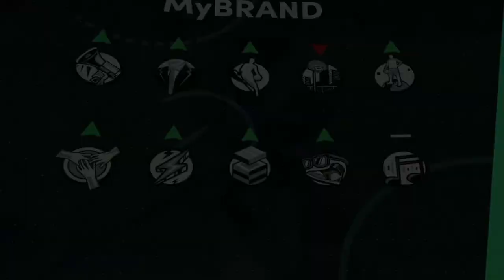HIGHER THAN THE HAWK (GAME 10 vs. HAWKS) | NBA 2K22 MyCareer Episode 24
This ugly face is doing damage lool